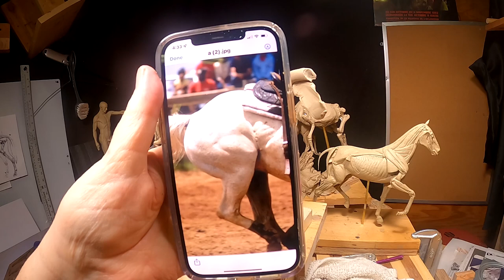PRAIRIE WIND Right Front Leg of the Horse Today